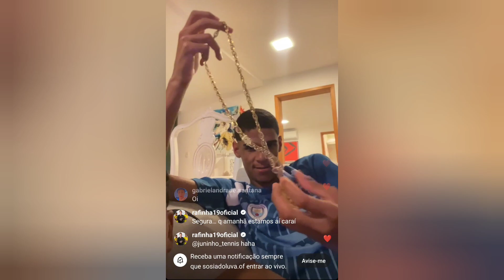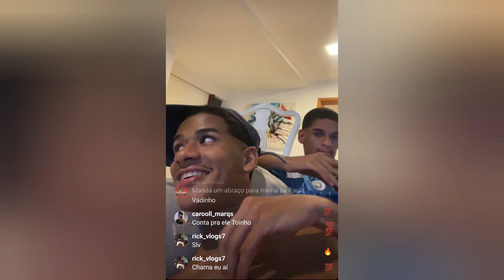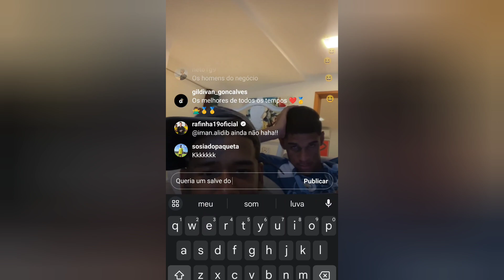SÓSIA DO LUVA DE PEDREIRO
Conheça o sósia do luva de pedreiro